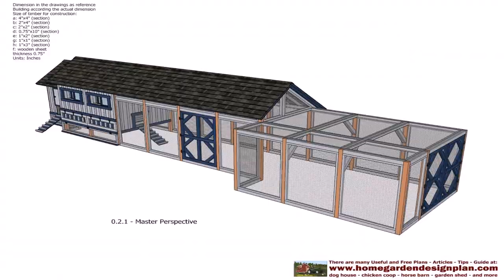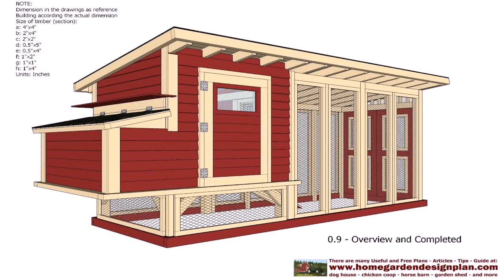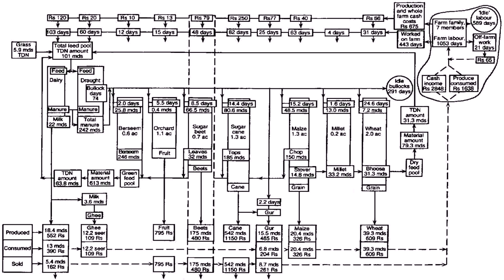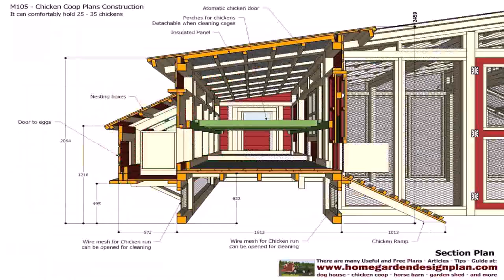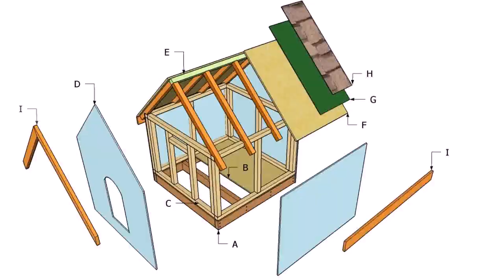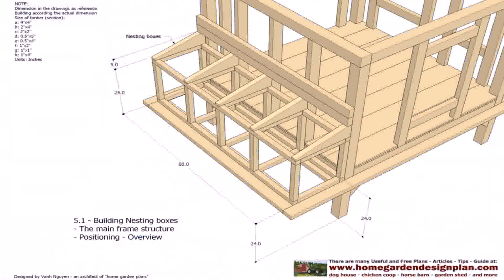Small Scale Poultry House Design Pdf - Gif Maker DaddyGif.com (see description)